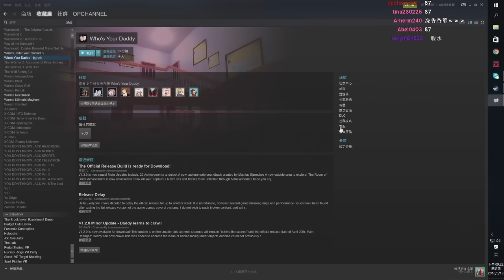老皮台 | 模擬老爸 直播紀錄#05